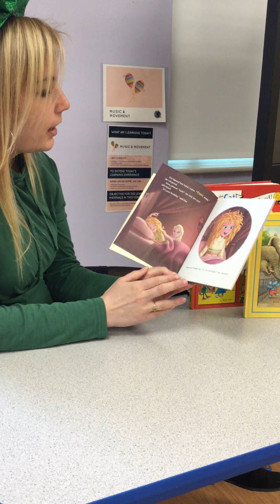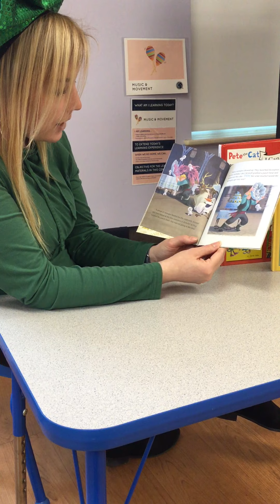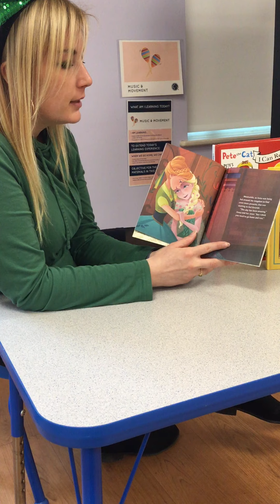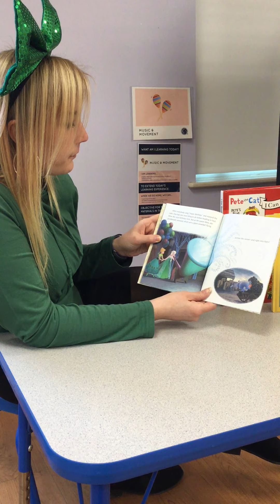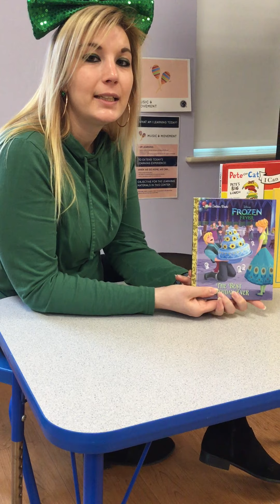Join Ms.Kiara for story time